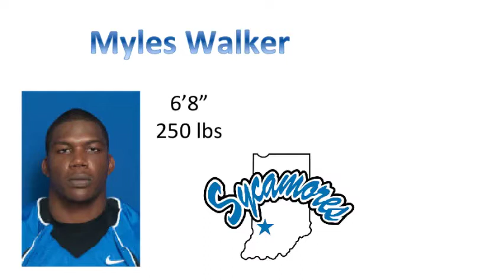Myles Walker Highlights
Highlight Tape of Myles Walker's Basketball Career at Indiana State